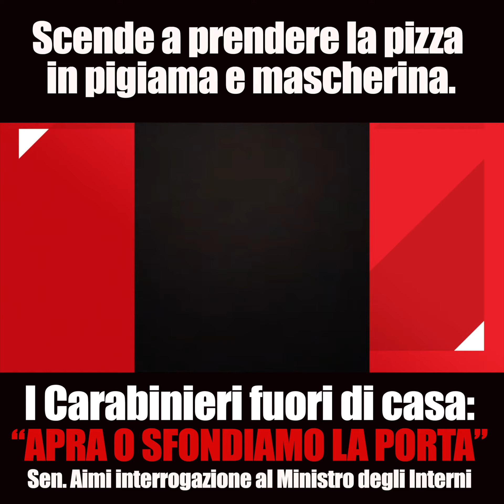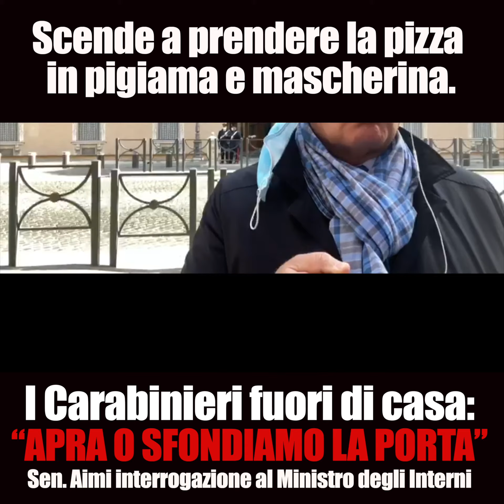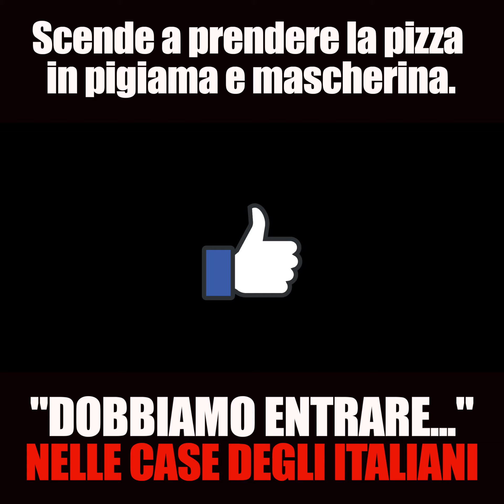SCENDE A PRENDERE UNA PIZZA SENZA MASCHERINA - POLIZIA: APRA O LE SFONDIAMO LA PORTA - ROBBY GIUSTI